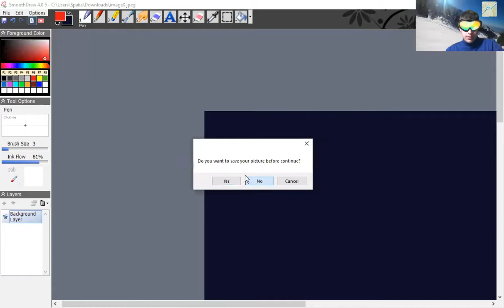Kombinatorika - vezbanje 2